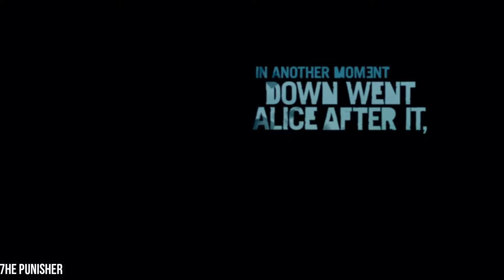Far Cry 3 - Gameplay |Intel Core i3 3217U 1.80Ghz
Far Cry 3 is a first person shooter video game set in an open world developed by Ubisoft Montreal in collaboration with Massive, Red Storm, Reflections and Shanghai studios. It is published by Ubisoft and released on PlayStation 3, Xbox 360 and Windows in late 2012.

Far Cry 3's minimum, recommended and high-performance system specs have been released for the PC version of Ubisoft's upcoming psychedelic open-world first-person shooter.

The various specs are as follows:

Minimum specs:

Processor: 2.66 GHz Intel Core 2 Duo E6700 or 3.00 GHz AMD Athlon 64 X2 6000+ or better
Video Card: 512 MB DirectX 9.0-compliant card with Shader Model 4.0 or higher.

Recommended specs:

Processor: Intel Core i3-530 or AMD Phenom II X2 565 or better
Video Card: 1024 MB DirectX 11-compliant card with Shader Model 4.0 or higher.

Thanks for supporting "Guys" ! If you couldn't donate that's okay too I still love you anyway